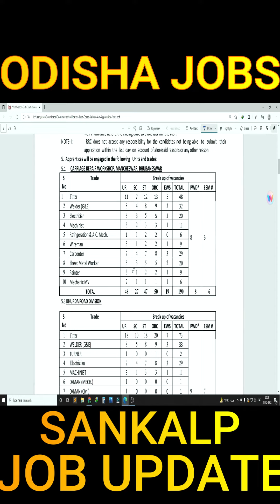odisha jobs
railway recruitment 2022 Sankalp job update